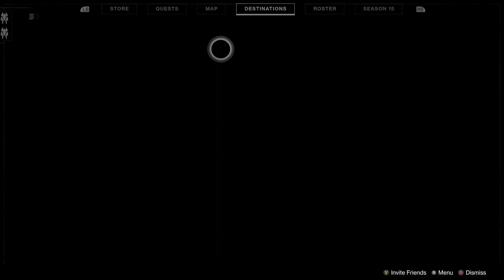Destiny 2 | Season of the Chosen (S13) Week 1 - Challenger's Proving I (Battleground: Hailstone)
Hey guys! This is a walkthrough (without commentary) of Challenger's Proving I, the first week of the Season of the Chosen's story in Destiny 2. This is the week where Battleground: Hailstone on Europa was introduced. All cutscenes and character dialogues are included throughout as well.

Any comments, questions or feedback are all greatly appreciated.